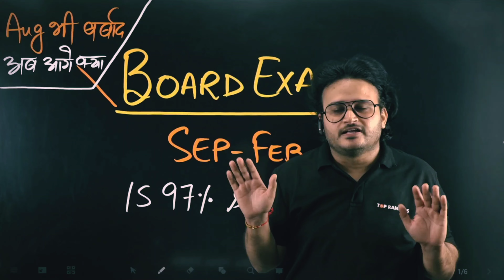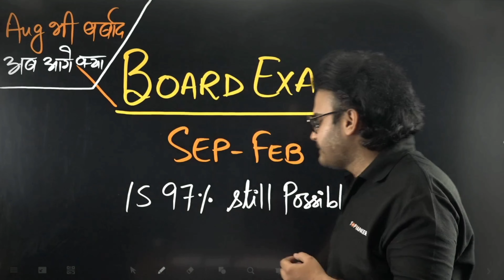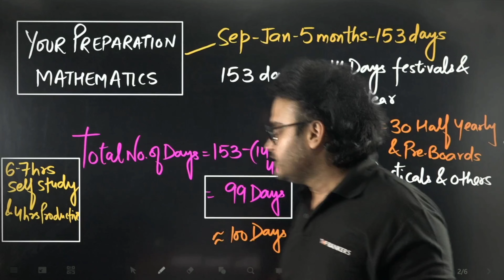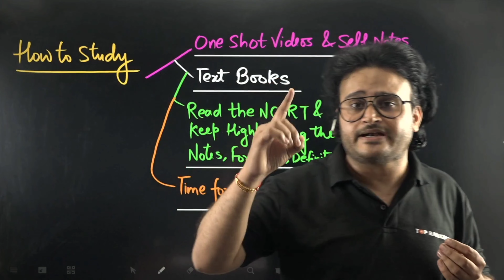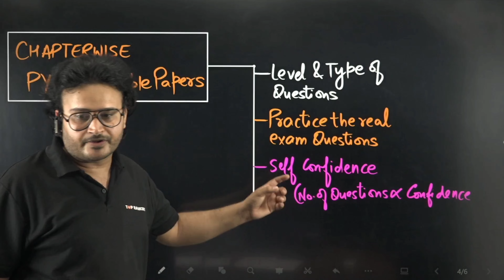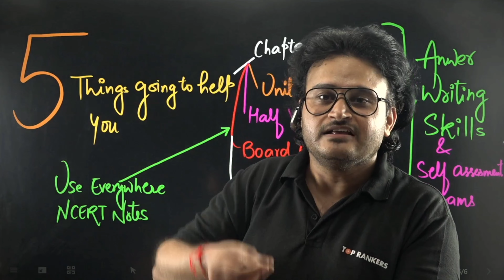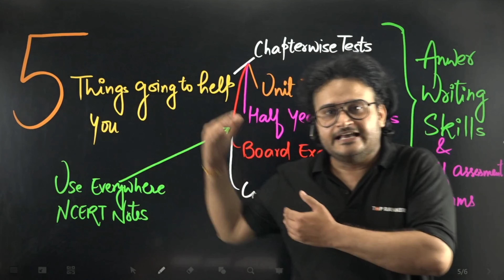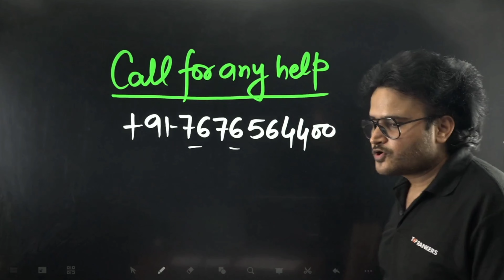Roadmap from September to February | Score 97% | Class 12th Board Exam Strategy 2024 🎯| Akash sir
In this video, I'm outlining a roadmap from September to February to help you score 97% in your Class 12th Board Exam. This is a strategy that I've used myself and it's worked for me multiple times.

If you're looking for strategies to help you achieve high grades in your Class 12 Board Exam, then this video is for you! By following this roadmap, you'll be able to score in the 95% range and guarantee a successful academic future!

Our journey may have been short, but it's a fruitful one. 😀
We have helped over 90+ students get into DU, BHU, and other top CUET colleges.
And guess what?  We plan to get this number up a bit more. 😉
So, hop on to learn more about CUET, its participating universities, and most importantly, the strategies and preparation methods we employ to help ambitious students like yourself reach for the stars 🌠.